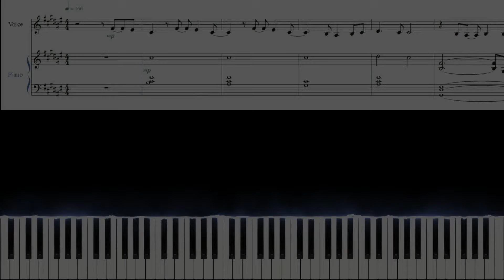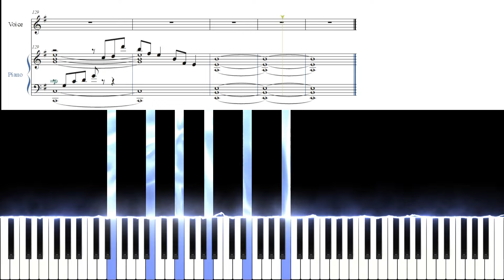僕が僕じゃないみたいだ(Dramatic Rearrangeピアノ伴奏のみ)/SixTONES (楽譜付き)‹上級ピアノアレンジ›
僕が僕じゃないみたいだ(Dramatic Rearrange)/SixTONES (楽譜付き)‹上級ピアノアレンジ›

※楽譜に歌のメロディーは記載しておりません。ピアノ伴奏のみの販売となっておりますので、ご注意ください

伴奏のみでも素敵な曲です✨

他のSixTONES の曲もアレンジしていますので是非ご覧ください(人 •͈ᴗ•͈)

うやむや/SixTONES ‹ピアノアレンジ›

僕が僕じゃないみたいだ(Dramatic Rearrange)/SixTONES (楽譜付き)‹ピアノアレンジ›コーラス付き